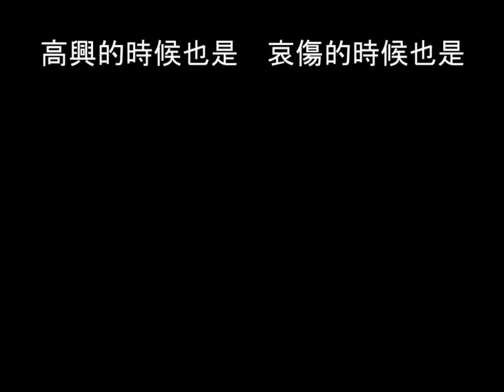我們的先生歌聲加歌詞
演奏、歌詞教唱。